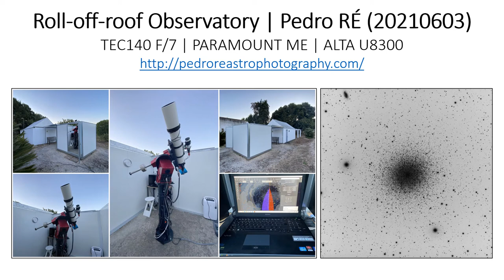Roll-off-roof Observatory | Pedro RE' (20210603)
TEC140 F/7 | PARAMOUNT ME | ALTA U8300